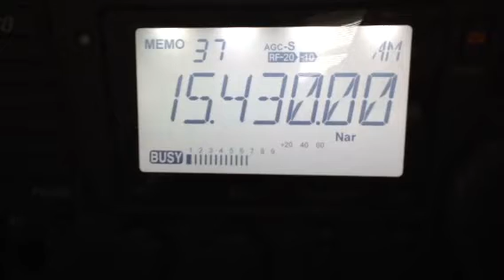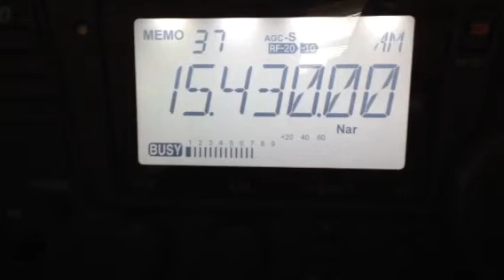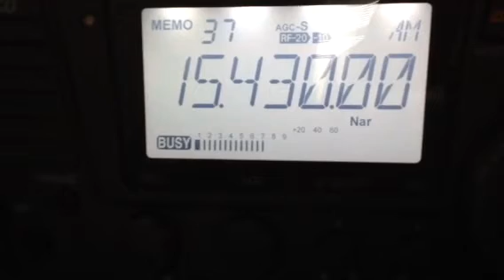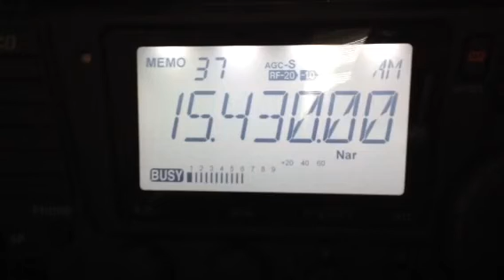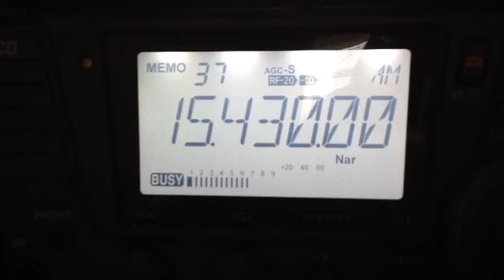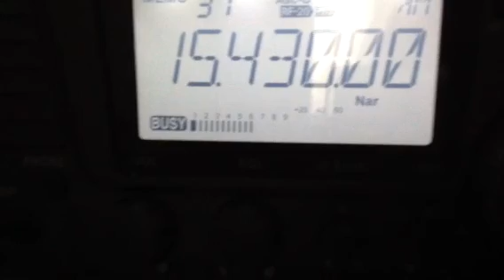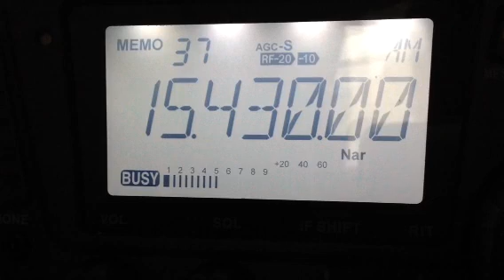Adventist World Radio 15430 kHz from Sri Lanka